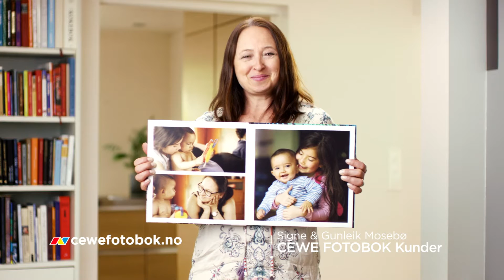Signe & Gunleik | Min CEWE FOTOBOK - Mitt liv